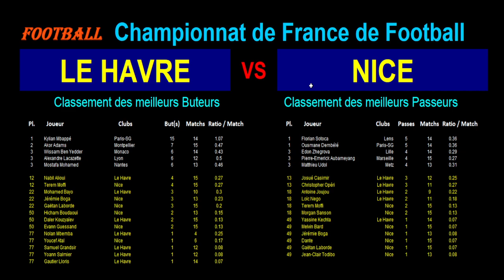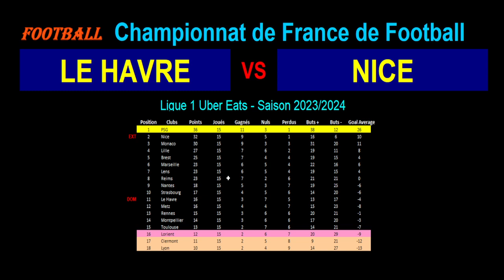LE HAVRE - NICE : match de football de la 16ème journée de Ligue 1 - Saison 2023-2024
Je vous présente le match de football du 16/12/2023 et de la 16ème journée du championnat de France de Ligue 1 de 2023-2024 : Le Havre contre Nice.

Le Havre est 11ème de Ligue 1 avec 16 points tandis que Nice est 2ème de Ligue 1 avec 32 points.